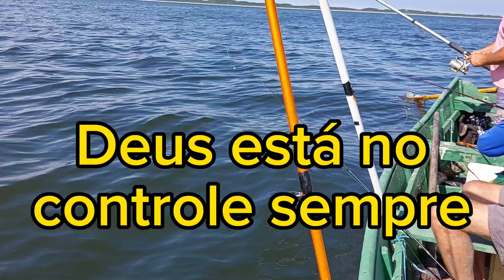PESCANDO COM OS AMIGOS,VAMOS PARA O SEGUNDO PESQUEIRO,BAIA DE SEPETIBA É MUITO TOP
pescarias festivaisdepipas pipas pescandoepasseandoRJ pescariacomamigos,galera venho agradecer a todos por assistir meus vídeos,um grande abraço a todos tamojuntos